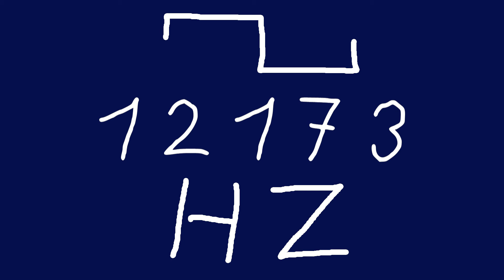12173 hz square